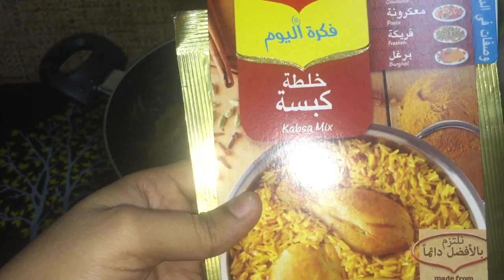റൈസ് കുക്കറിൽ വളരേ എളുപ്പത്തിൽ അറബിക് റൈസ് ഉണ്ടാകാം /Bukari or majboose in rice coocker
Arabic rice